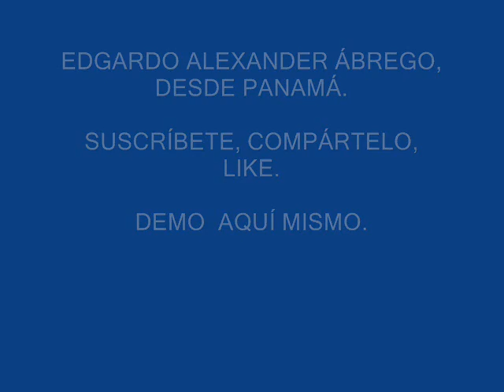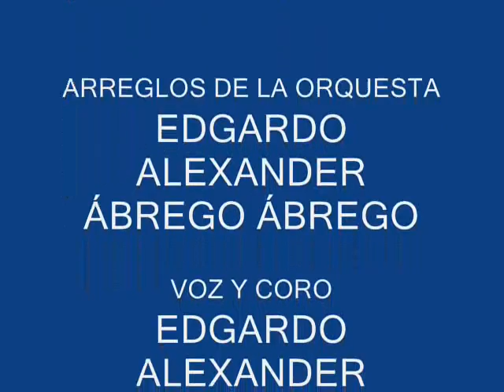KARAOKE LINDA NOCHE CON ESTRELLAS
EDGARDO ALEXANDER ÁBREGO ÁBREGO

DEMO AQUÍ MISMO